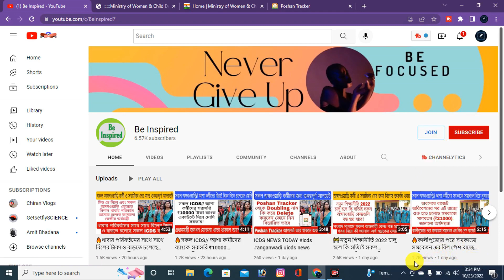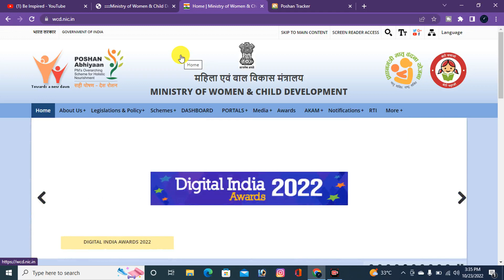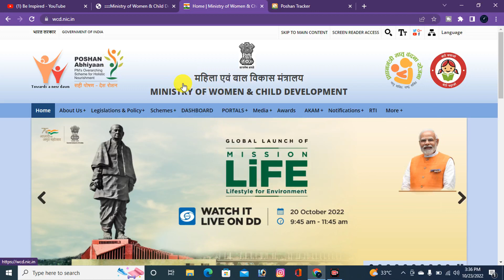সকল অঙ্গনারী কর্মী ও সহায়িকা দের বেতন বৃদ্ধি করা হলোicds news